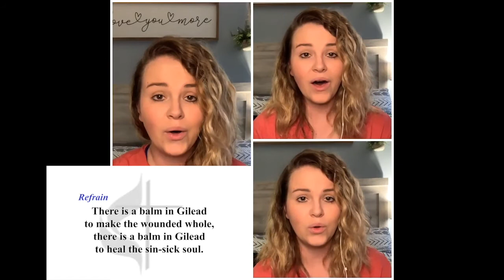St Paul's Worship Service March 14, 2021